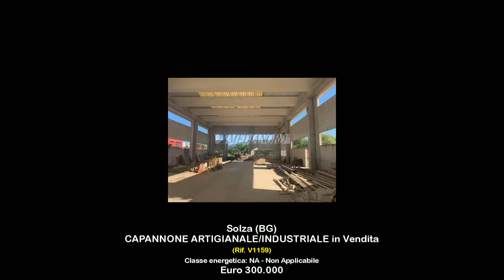CAPANNONE ARTIGIANALE/INDUSTRIALE in Vendita a Solza (BG)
Solza (BG),

Vendesi capannone di recente costruzione di circa 660 mq a Solza, in zona industriale. Ottima collocazione, adiacente alla strada provinciale e distante 8 km dal casello di Capriate, facilmente raggiungibile. L'immobile viene venduto a rustico. Ha un'altezza utile di 7,5 metri ed è pavimento in cemento quarzo. Presenti parcheggi pubblici fronte immobile. Completa la proprietà l'area esterna verde esclusiva sui 4 lati dell'immobile, recintata e pavimentabile. Disponibile subito.